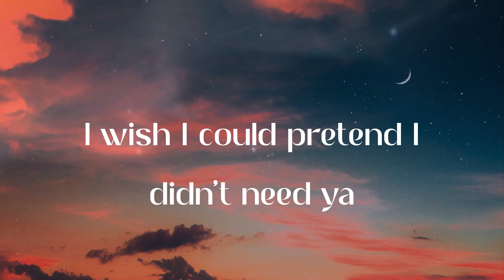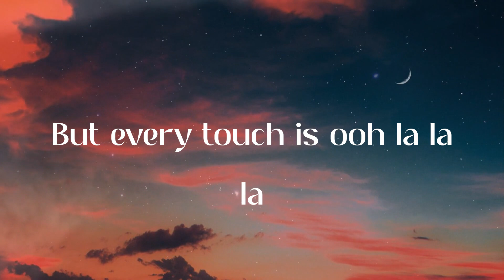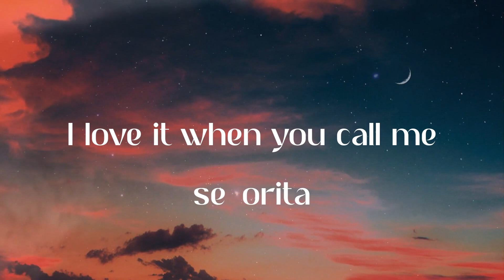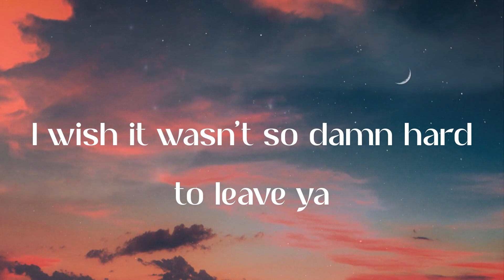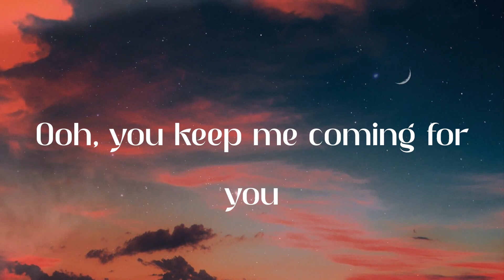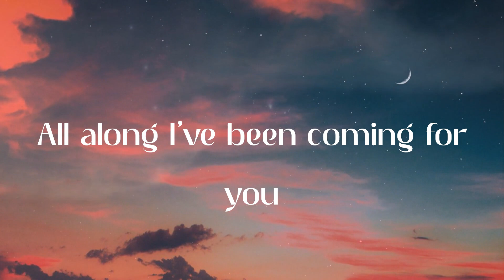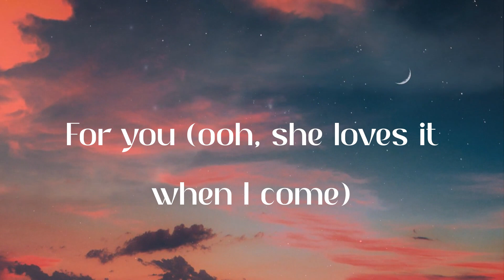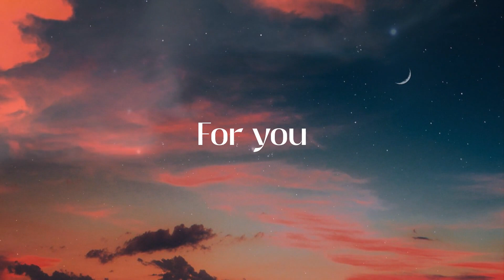Shawn Mendes - Señorita (Lyric Video)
✨Lyrics:
Yeah no
Sapphire moonlight
We danced for hours in the sand
Tequila sunrise